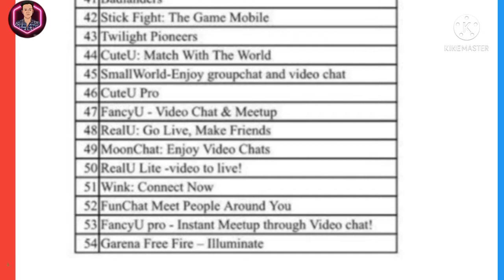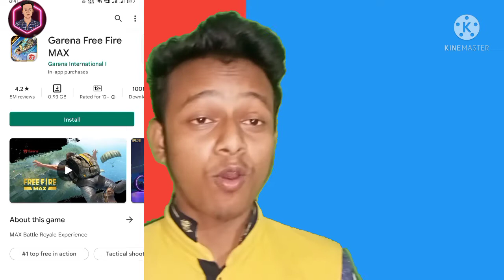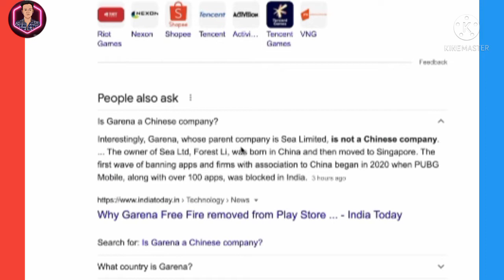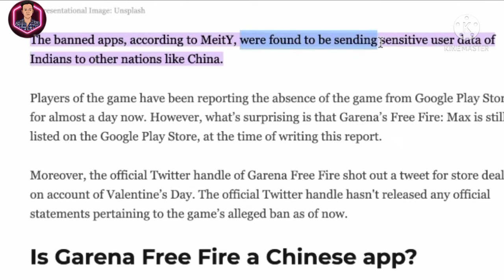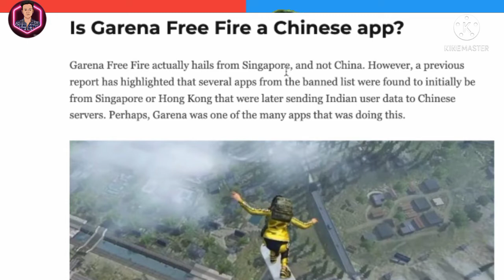free fire ban in india | क्या हैं इसके पीछे की सच्चाई 😱 | Sad News For all Gamer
Dosto video shuru hone se pehle ek choti si request karna chahta hoon ki channel par pahli baar aaye hai to subscribe kar lijiye aur bagal me 🔔 icon ko press kar lijiye

Video ko end tak dekhna ,aur koi bhi tech se related doubts ho aap cumment jarur kareye
Aur agli video kis topic par chahiye cumment jarur kare🙏❤️

Dosto aaj ki es video mein aap sabhi ko garena free fire ke bann ki kahani ke bere mein bataya gaya hai

TECHNO LAXMIKANT

FROM _ Azamgarh Uttar Pradesh India